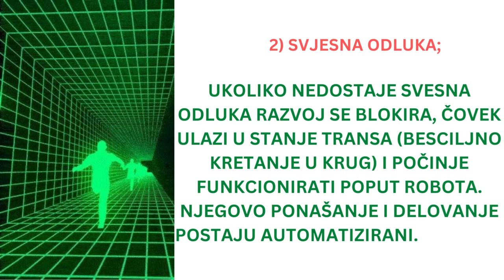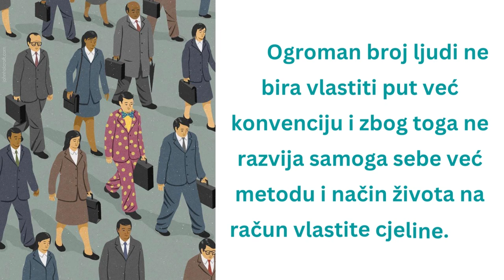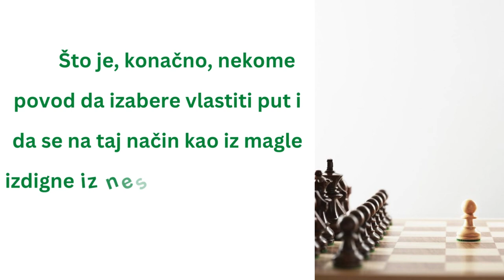KADA SE LIČNOST NIKADA NE MOŽE RAZVITI – Goran Stevcevski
KONVENCIJE PONAŠANJA I DELOVANJA (podižu se zaštitni zidovi, postavljaju djelotvorne slike, preporučuju se prohodni i široki putevi, izbegavaju ili zaobilaze teškoće).

Ogroman broj ljudi ne bira vlastiti put već konvenciju i zbog toga ne razvija samoga sebe već metodu i način života na račun vlastite cjeline.

CONVENTIONS OF BEHAVIOR AND ACTION (protective walls are erected, effective images are placed, passable and wide paths are recommended, and abysses are avoided or bypassed).

A huge number of people do not choose their own path but a convention and therefore do not develop themselves but a method and a way of life at the expense of their own whole.